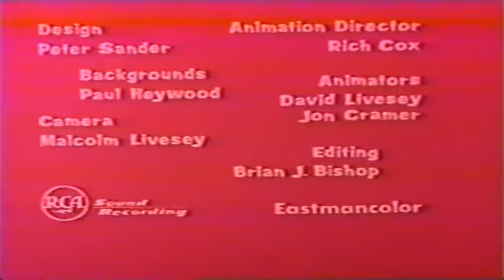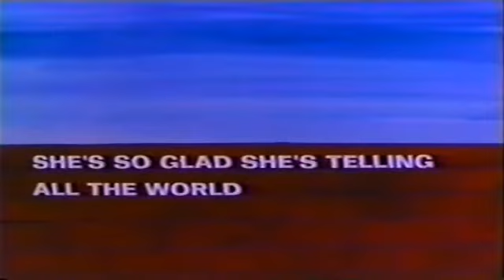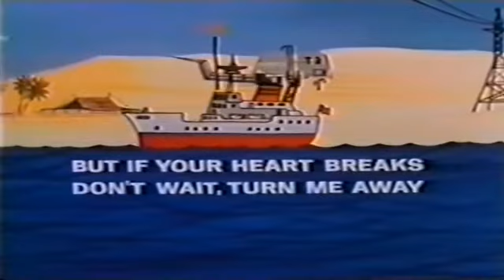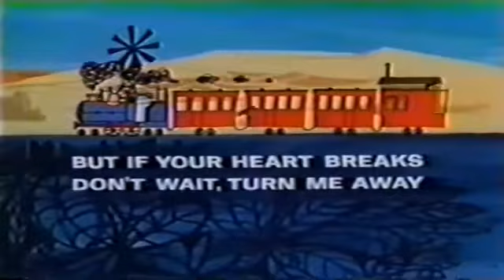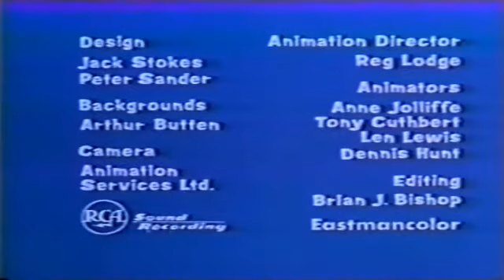The Beatles Cartoon Episode 31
We Avoid Copyrights By Muting Sequences And Singalongs.